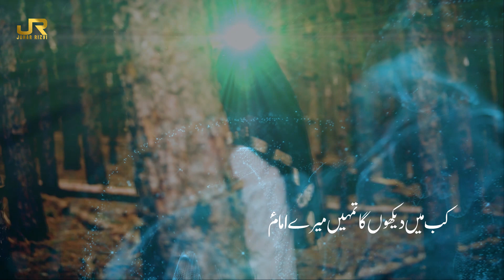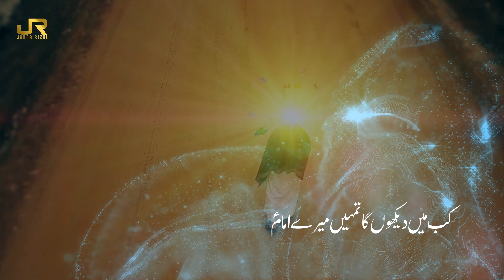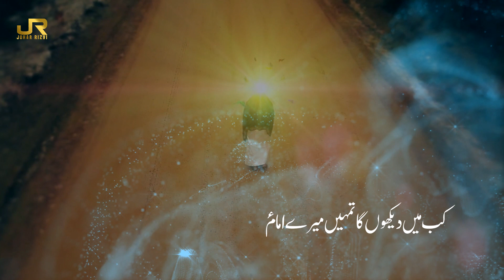JOHAR RIZVI | MANQABAT 2022 | MERE IMAM(aft)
Manqabat | MERE IMAM(aft)
Recited By | JOHAR RIZVI
Poetry By | SHUMAILA ERUM
Composer | JOHAR RIZVI
Audio  : Lawa Studio LS
Video : The Focus Studio
کب میں دیکھوں گا تمہیں میرے امامؑ!

کب کروں گا رُو برو تم کو سلام!
تم زمانے میں خدا کے ہو ولی
ہے قسم زہراؑ کی؛ تم بھی ہو علیؑ
کب کروں گا ابنِ زہراؑ سے کلام
زندگی میں ہر طرف ہے تیرگی
تم خدا کا نور ہو ابنِ علیؑ
کب سحر ہو گی ڈھلے گی غم کی شام
میرے مولاؑ! بندۂِ عاصی ہوں میں
تم سے شرمندہ ہوں نادِم بھی ہوں میں
کب ہٹیں گے آنکھوں سے پردے تمام
تم ہماری کب سنو گے اے سمیعؑ!
ہو گی کب دوبارہ تعمیرِ بقیع
دل سے اٹھتی ہے صدا یہ صبح و شام
غاصبوں سے حقِّ زہراؑ کا حساب
ہو گا خونِ شاہِ والاؑ کا حساب
کب چلے گا عدلِ حیدرؑ کا نظام
آلِ یٰسٓؑ بھی، فَرَج بھی، عَہْد بھی
سب دعائیں پڑھ کے کہتا ہوں یہی
مُضطَرِب ہے ہجرِ مولاؑ میں غلام
منقبت یہ جو ارمؔ  نے ہے لکھی
اور جوہر  نے سرِ کعبه پڑھی
کہہ رہا ہے دل سے یہ ہر خاص و عام